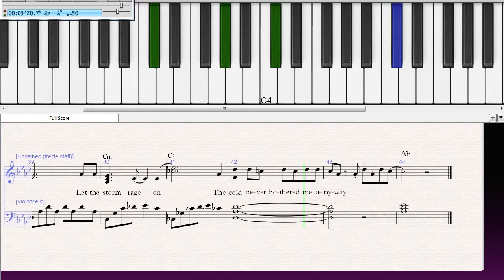letigo50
slow version